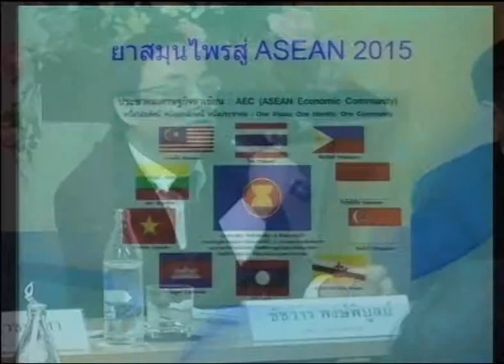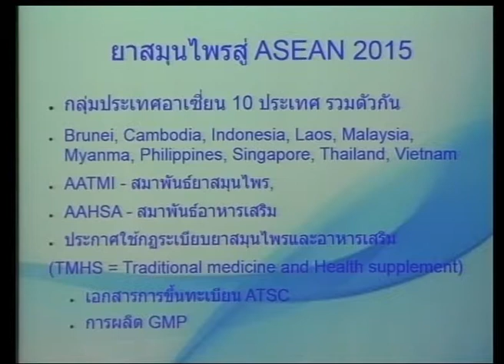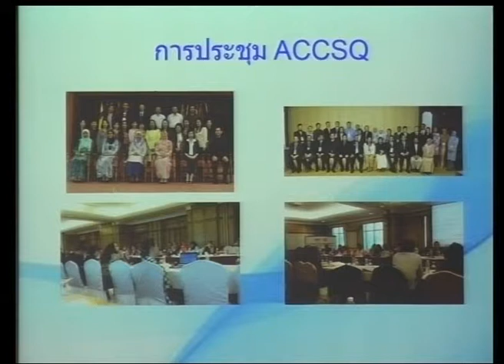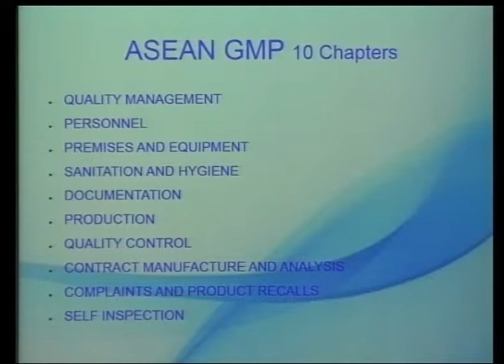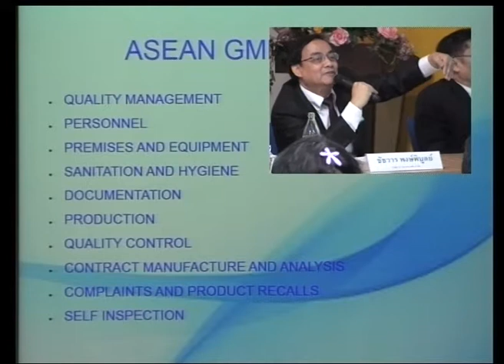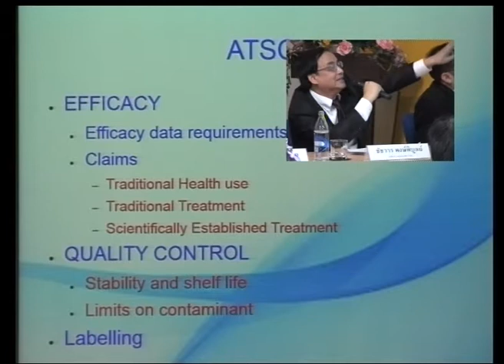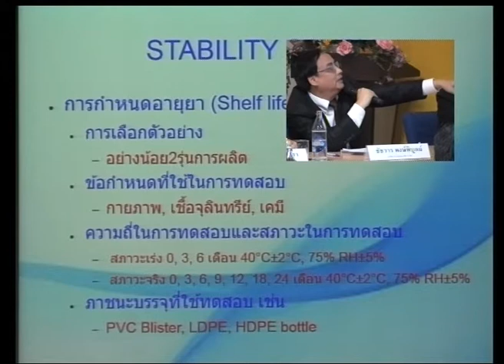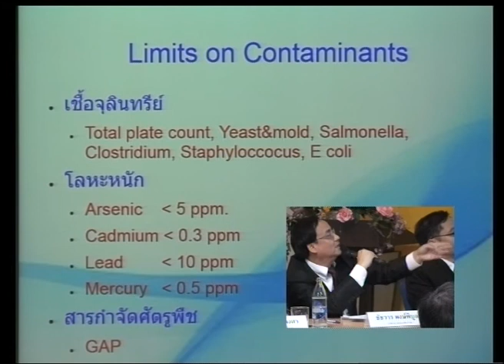จากไทย สู่สากล "ความท้าทายของอุตสาหกรรมผลิตภัณฑ์สมุนไพร" ตอนที่ 3/6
ทรรศนะของ คุณชัชวาร พงษ์พิบูลย์ บริษัท ขาวละออเภสัช จำกัด ในการสัมมนาเรื่อง จากไทย สู่สากล "ความท้าทายของอุตสาหกรรมผลิตภัณฑ์สมุนไพร" (From Local to Global: The Challenges for Thai Herbal Industry) วันพุธที่ 2 เมษายน 2557 เวลา 09:00 - 12:00 น. ห้องประชุม CC-306 อาคารศูนย์ประชุมอุทยานวิทยาศาสตร์ประเทศไทย